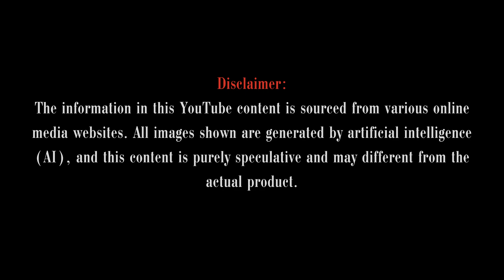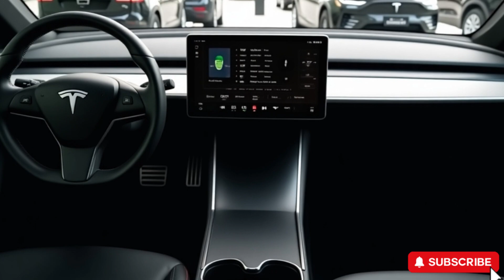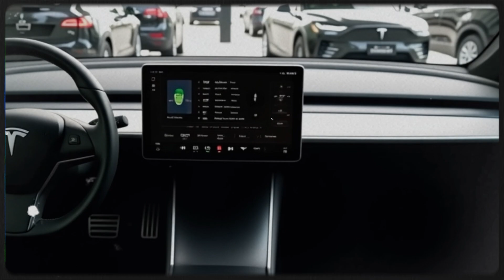2026 Tesla Model 2 Unveiled! Elon Musk’s Affordable EV Is Finally Here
You won’t believe what the 2026 Tesla Model 2 can do. This long-awaited electric vehicle from Tesla is not just affordable, it's packed with groundbreaking technology and design. In this video, we reveal every stunning detail about the Tesla Model 2 — from its futuristic interiors to its incredible range and smart features. Get a full walkthrough of the price, release date, specs, and why this EV is about to shake up the global market. Whether you're a Tesla fan or just looking for your next electric car, this review will blow your mind. Watch until the end to discover why the Tesla Model 2 might be the most important car of the decade.